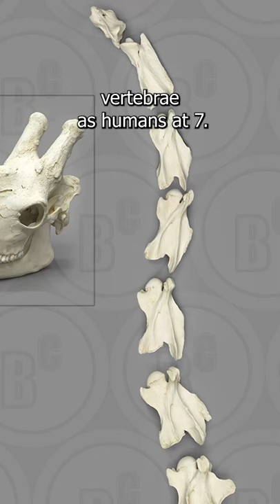Giraffe necks work the same as a HUMANS?!